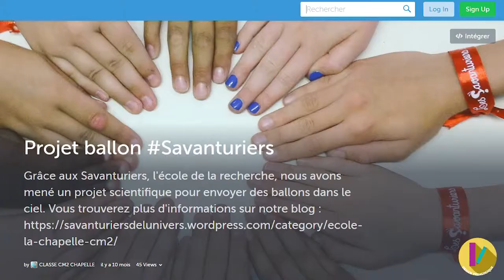MOOC - Astrophysique - Pourquoi ce projet RF 1/13